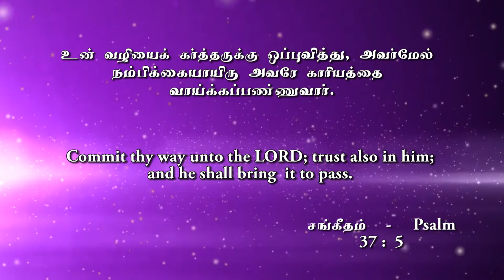Pastor Walter Rajamani - ஏப்ரல் மாதம் வாக்குத்தத்தம்